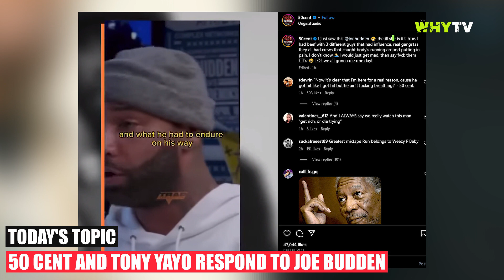50 Cent And Tony Yayo Respond To Joe Budden After Saying Fifty Almost Died During His Beefs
50 Cent And Tony Yayo Respond To Joe Budden After Saying Fifty Almost Died During His Beefs